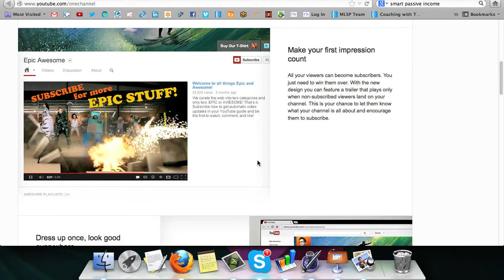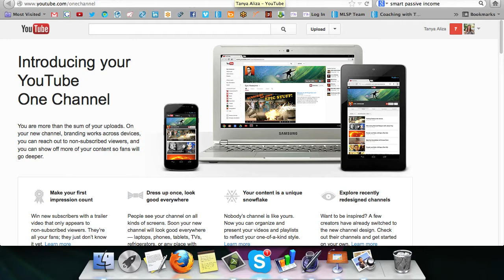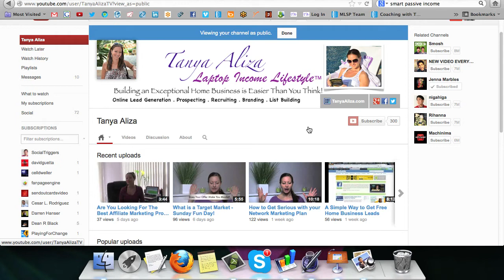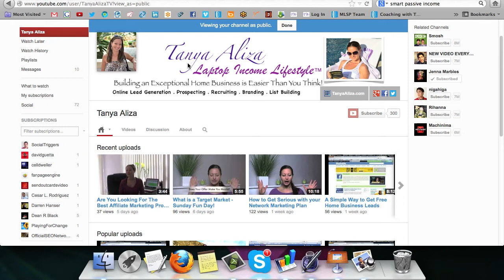Do You Have the New Youtube Layout Yet? - Youtube One Channel Rocks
The New Youtube Layout has been creating waves in the marketing arena and I have to say that I am loving the new Youtube One Channel a ton.

Here's Why I am loving the New Youtube layout

#1 - It Completely brands you and your business better than before with the new cover photo that you can add at the top with a link back to your website or offer!

#2 - Youtube One Channel has the ability to now have a non-subscribers welcome video encouraging the new visitor to Subscribe to your channel and why they want to hang out in your space.

#3 - The New Youtube Layout is sleek in a way that you can now organize your videos better into sections. So if you are a Social Media Marketers that likes to talk about different platforms to market on you can organize the content accordingly.

#4 - Youtube One Channel can pretty much serve as a fully functional Vlog. A Vlog is a Video Blog! I still encourage people to have their own domain but for the newbie marketers out there, this is a perfect place to start when developing a brand and online presence.

The New Youtube Channel, One Channel, has my stamp of approval. I have to publicly announce that I am starting to love Youtube more and more with increasing user experience as well as other people to showcase their brands even more.

More Famous people have been found through Youtube in the last 5 years then any other source alone out there and with the Internet becoming more and more popular. not to mention video. this is definitely an improvement to the platform. We can now have a more unified profile that lines up with our Facebook Fan Page, Blog or Website and Now Youtube One Channel.

In a short and punchy conclusion. This New Youtube Layout Rocks!